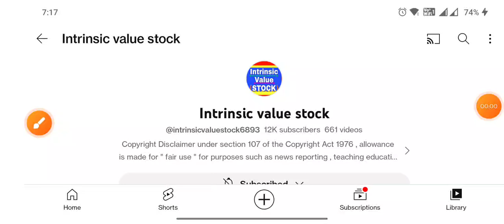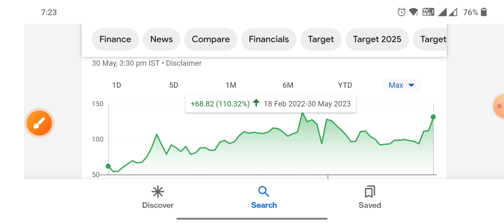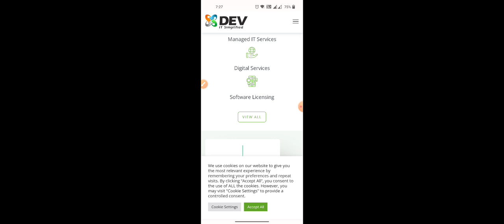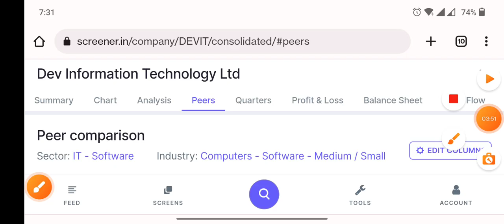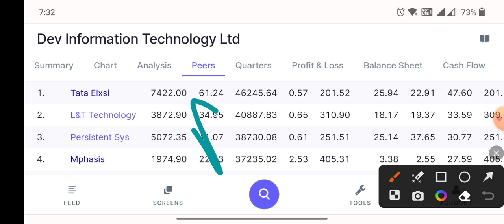Adani's penny stocks 500 लगा कर भूल जाओ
Can open with any of the below links

1)M. Best demat account for lifetime

2) R Best demat account for lifetime

3) A. Best demat account for lifetime